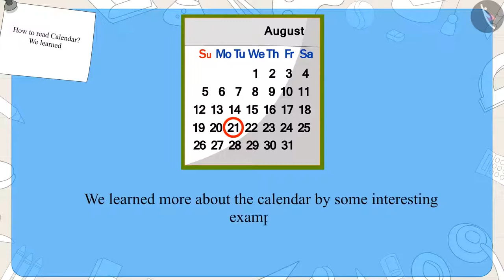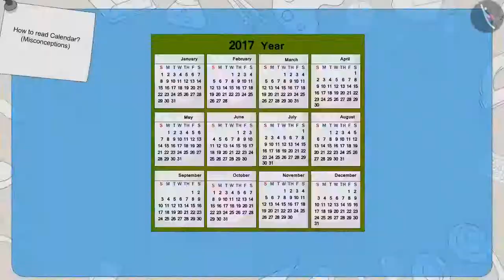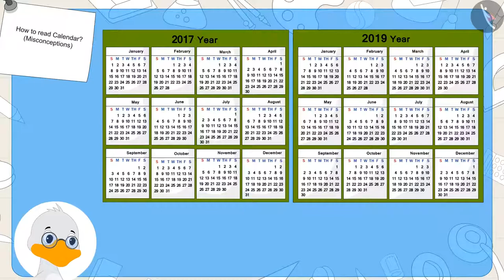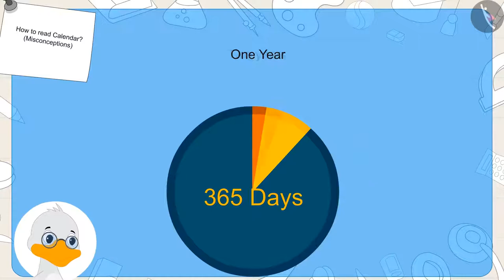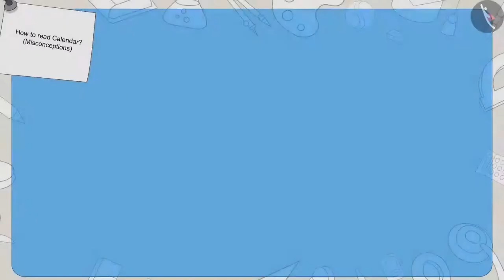Reading a Calendar | Part 3/3 | English | Class 3